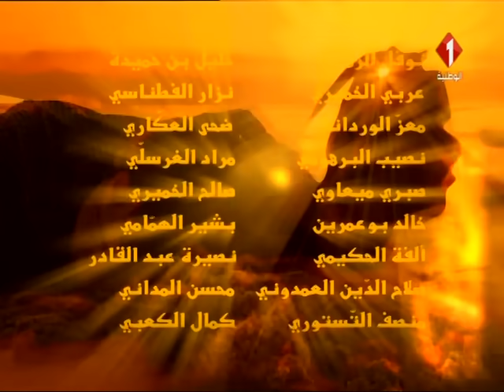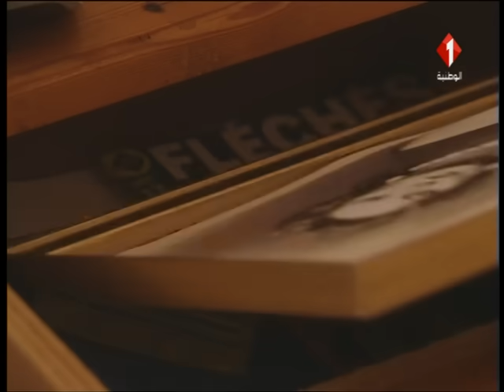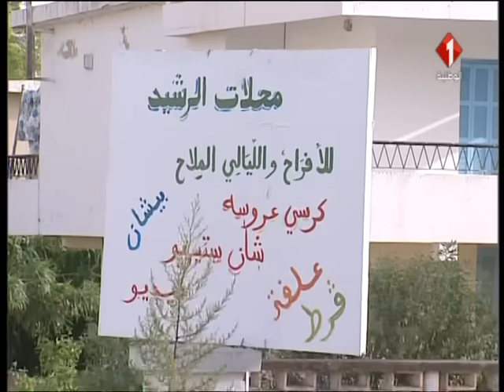مسلسل إخوة وزمان | الحلقة التاسعة